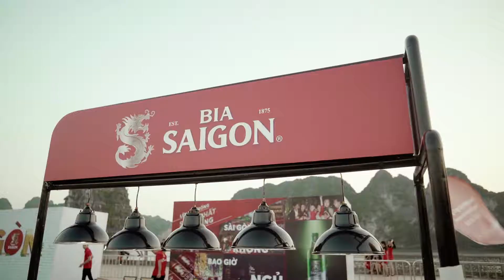Lễ hội Bia Sài Gòn - Hạ Long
Tuan Dao Production
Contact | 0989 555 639